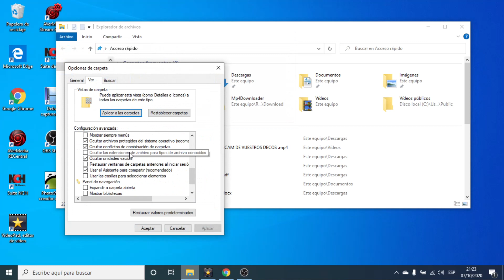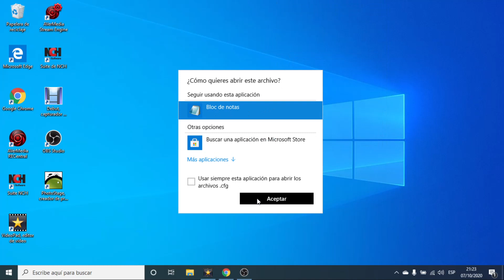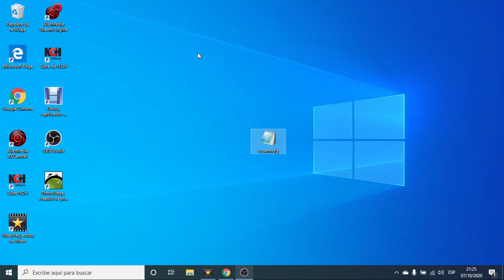COMO CREAR ARCHIVO CFG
Hola chicos aquí os dejo un micro tutorial espero que os sea de ayuda un saludo os dejo el archivo para que solo tengáis que rellenarlo.